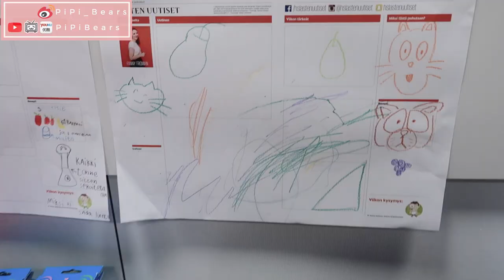投资1亿欧元的芬兰颂歌图书馆Finland's flagship library Oodi grand opening /kirjasto Oodi avajaiset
Itse tykkän tosi paljon kirjastosta, Kirjaston Oodi on ihanaa design, mukava olla siellä lukea tai tehdä muutta.
We were in the Oodi Helsinki central library grand opening, I've never seen so much people in Finland except Vappu or New Year's eve in city center. I always like libraries, Oodi is well designed and make me wants to read and enjoy there. If you live in Finland, it's free to make a library Helmet card and borrow books, movies and musics from this library, isn't it wonderful?
想来芬兰留学的小朋友们问我能不能多拍点芬兰相关的东西。我们去了芬兰歌颂图书馆的开幕式，非常棒的图书馆，里面非常梦幻，这座斥资近1亿欧元的图书馆虽然花的是我们纳税人的钱，作为图书馆爱好者我还是心甘情愿的哈哈。所有住在芬兰的人都能免费在这里借阅书，电影和音乐。公共空间中除了书籍之外，还提供诸如电影院、录音棚、制片人空间、展览和社区活动等使用设施